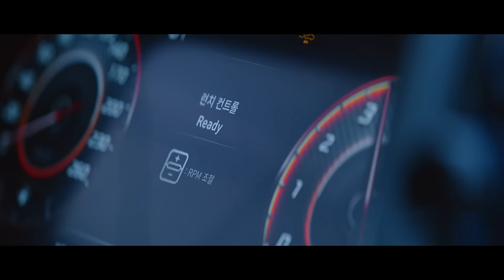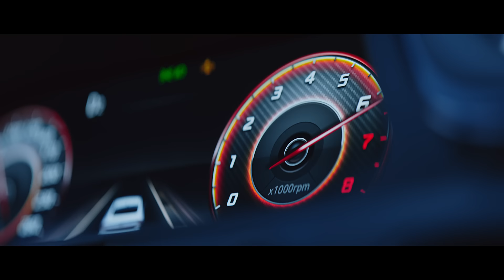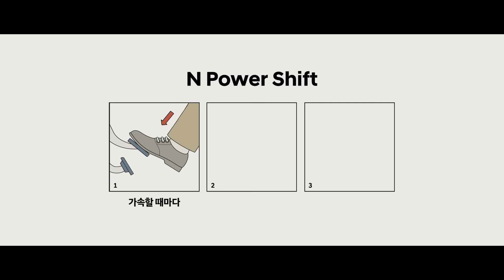[광고] 영혼을 울리는 퍼포먼스, 쏘나타 N 라인 런칭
이 차 뭐지..?
2.5 터보 엔진과 최고 출력 290마력에
오직 N 라인에서만 만날 수 있는 네 가지 고성능 사양이 탑재되었다고?!

이제 일상에서도 쉽게 즐길 수 있는
영혼마저 울려버린 퍼포먼스,
SONATA N Line

🚗쏘나타 N 라인, 자세히 알고싶다면?